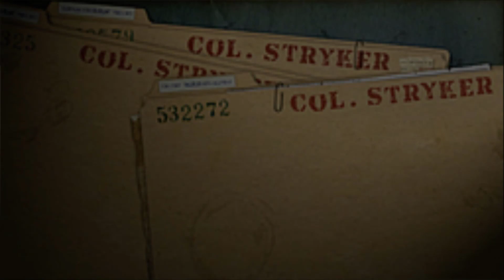X-Men Origins: Wolverine - PSP Longplay - Part 8 - 1080p (PPSSPP, PS2, XBOX 360, Wii, PS3) HD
CADA UM AJUDA COMO PODE! ✓